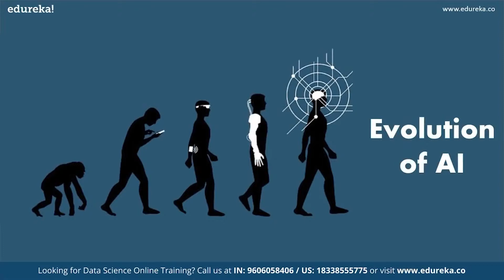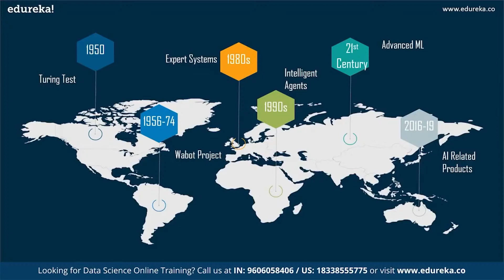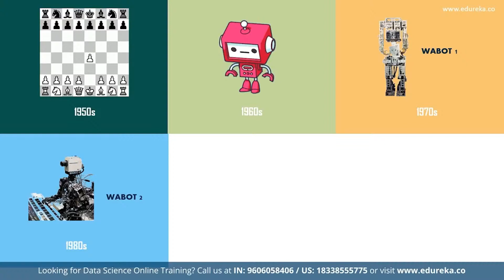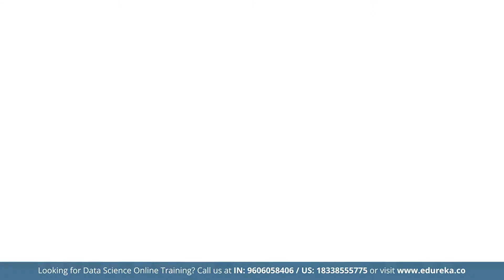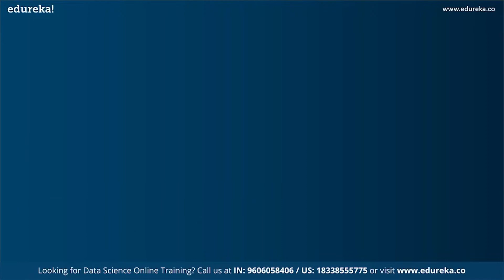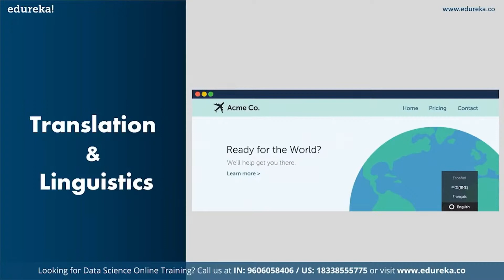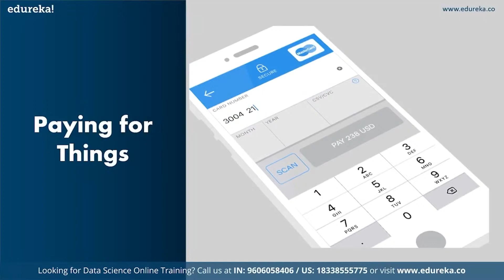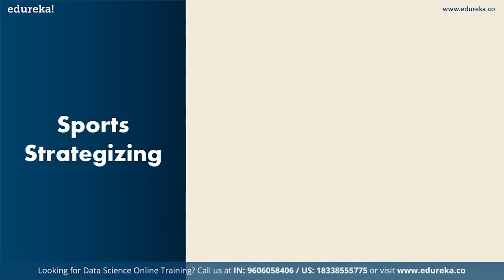The Future of AI | How will Artificial Intelligence Change the World in 2020? | Edureka Rewind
This Edureka video on "Future of AI" talks about the evolution of AI over the Years. It also lists out the different inventions of AI in recent times and how it is going to change the world in the Future. Following are the Topics Covered in this Artificial Intelligence Video:
1:40 Evolution of AI
4:11 Beginning of AI Revolution
6:57 Recent AI Inventions
9:48 Future of AI

🔵 Post Graduate Program in AI and Machine Learning with Electronics & ICT Academy NIT Warangal (9 Months Online Program)

About the course:

Edureka's Data Science course will cover the whole data life cycle ranging from Data Acquisition and Data Storage using R-Hadoop concepts, Applying modelling through R programming using Machine learning algorithms and illustrate impeccable Data Visualization by leveraging on 'R' capabilities.

Data Science training certifies you with ‘in demand’ Big Data Technologies to help you grab the top paying Data Science job title with Big Data skills and expertise in R programming, Machine Learning and Hadoop framework.

After the completion of the Data Science course, you should be able to:
1. Gain insight into the 'Roles' played by a Data Scientist
2. Analyze Big Data using R, Hadoop and Machine Learning
3. Understand the Data Analysis Life Cycle
4. Work with different data formats like XML, CSV and SAS, SPSS, etc.
5. Learn tools and techniques for data transformation
6. Understand Data Mining techniques and their implementation
7. Analyze data using machine learning algorithms in R
8. Work with Hadoop Mappers and Reducers to analyze data
9. Implement various Machine Learning Algorithms in Apache Mahout
10. Gain insight into data visualization and optimization techniques
11. Explore the parallel processing feature in R

The course is designed for all those who want to learn machine learning techniques with implementation in R language, and wish to apply these techniques on Big Data. The following professionals can go for this course:

1. Developers aspiring to be a 'Data Scientist'
2. Analytics Managers who are leading a team of analysts
3. SAS/SPSS Professionals looking to gain understanding in Big Data Analytics
4. Business Analysts who want to understand Machine Learning (ML) Techniques
5. Information Architects who want to gain expertise in Predictive Analytics
6. 'R' professionals who want to captivate and analyze Big Data
7. Hadoop Professionals who want to learn R and ML techniques
8. Analysts wanting to understand Data Science methodologies